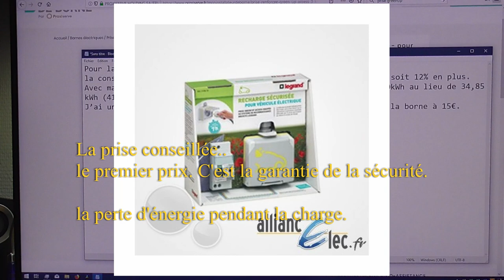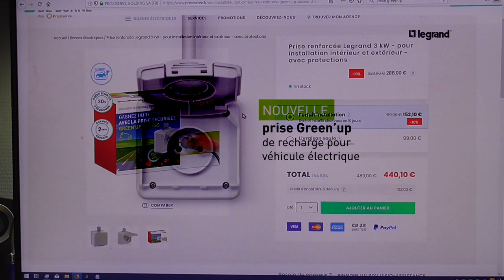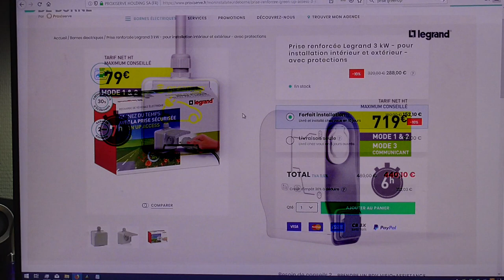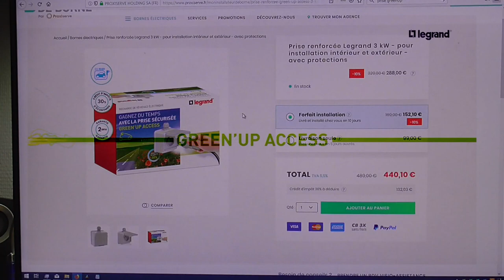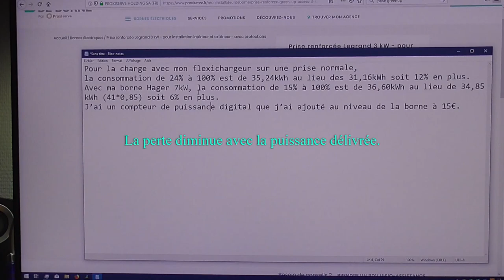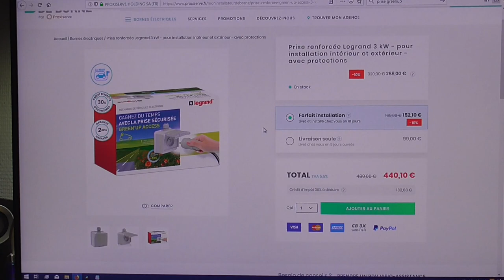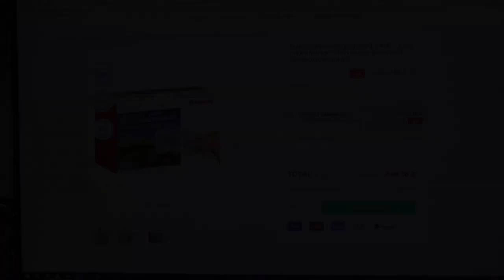[224] La prise Green'Up vivement conseillée, perte de courant diminuée.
Oui la prise renforcée (Green'Up ou équivalent) est plus que conseillée pour les charges quasi journalières au domicile. Cela limitera les pertes de courant et diminuera très sensiblement les temps de charge. Mon installation n'est pas un exemple 🙄

Modification apportée sur le câble:
La prise Green'Up exploite le potentiel sans avoir besoin de câble adapté entre le disjoncteur et la prise.  seulement la Renault Zoe, les autres marques auront besoin de ce fameux câble 2.5mm² avec fil pilote pour exploiter les 14A, sinon c'est 8A.